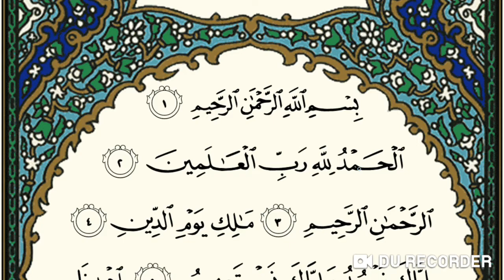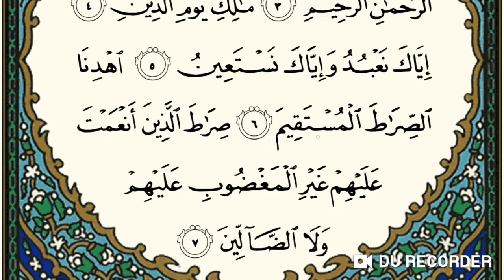Quran lesson for the beginners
Reading Quran word by word for those who struggling to read Quran